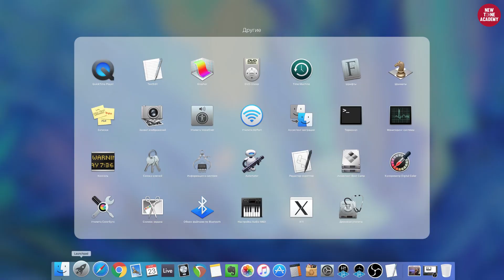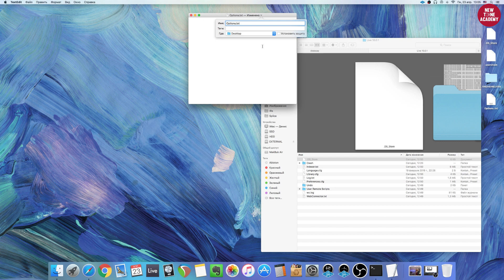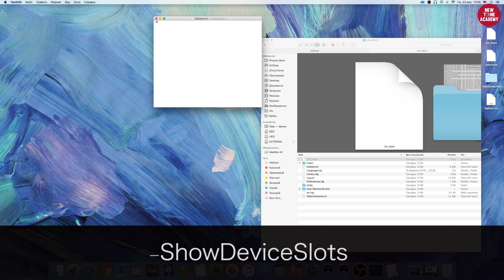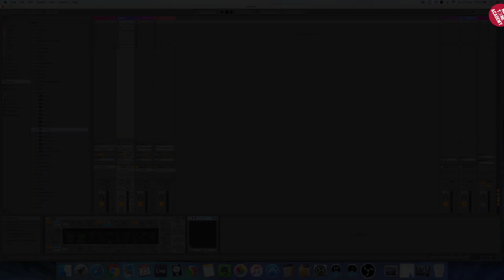Скрытые функции Ableton Live часть 1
Хотите знать больше? Переходите по ссылке

Возможно вы не знали, что на официальном сайте Ableton Live существует раздел, посвященный файлу Options.txt, который вносит в привычный функционал программы несколько новых опций.
Мы подготовили для вас серию видео, в которых рассмотрим, так сказать, процесс установки и несколько самих скрытых функции.